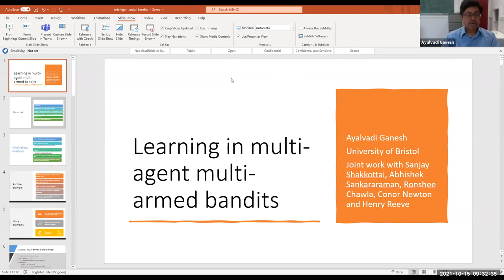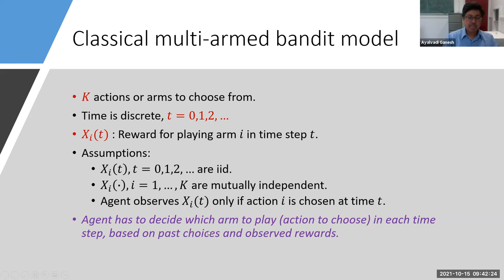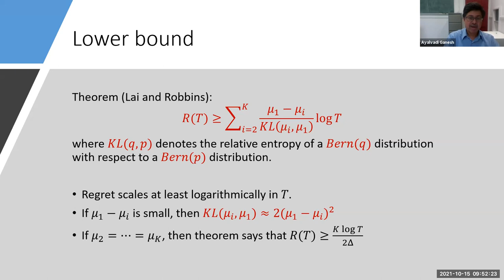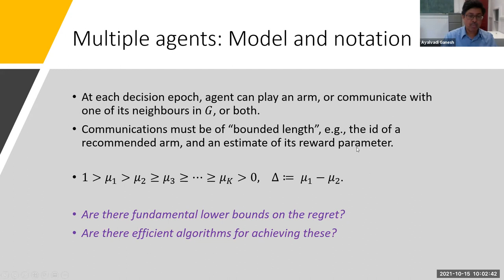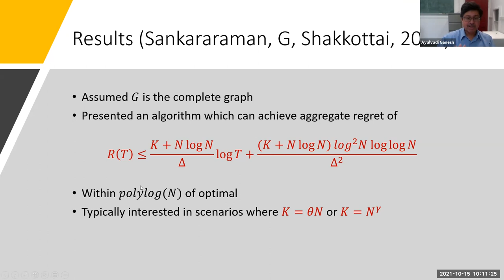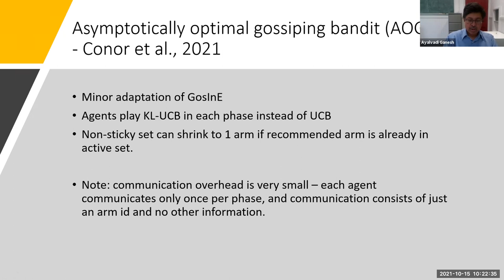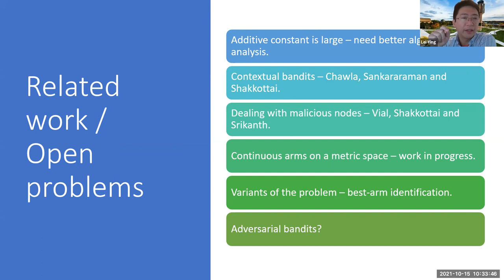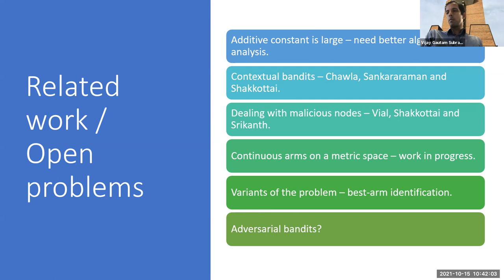Social Learning in Multi-Agent, Multi-Armed Bandits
Ayalvadi Ganesh
Associate Professor, School of Mathematics
University of Bristol, United Kingdom

ABSTRACT: Consider a large number of agents, N, faced with the problem of choosing amongst a large number of options, K. The problem occurs repeatedly, and every time an agent chooses an option, it receives a random reward or payoff whose distribution depends on the option but not on the agent. The goal is to maximize the long-run payoff. The problem involves a trade-off between exploitation – choosing the option currently believed to be the best – and exploration – choosing possibly sub-optimal options in order to gain more information about their payoffs. The challenge is to optimize this trade-off.

If there were a single agent, then this is an instance of the multi-armed bandit problem with K arms., which has been studied extensively for decades. If no communication is allowed between agents, then it is N parallel instances of the multi-armed bandit problem.  If there are no communication constraints, then the agents act in aggregate as if they were a single agent. We are interested in the intermediate case where limited communication is allowed. We show that, even with limited communication, in the long run the system behaves in aggregate as if there were a single agent, i.e., as if there were no communication constraints.

Joint work with Abhishek Sankararaman, Ronshee Chawla, Sanjay Shakkottai, Conor Newton and Henry Reeve.

BIO: Ayalvadi Ganesh is an Associate Professor at the School of Mathematics, University of Bristol. His research interests include large deviations, queueing theory, random graph dynamics, and decentralised algorithms. He won the INFORMS Best Publication Award in 2005 and the ACM Sigmetrics Best Paper Prize in 2010.